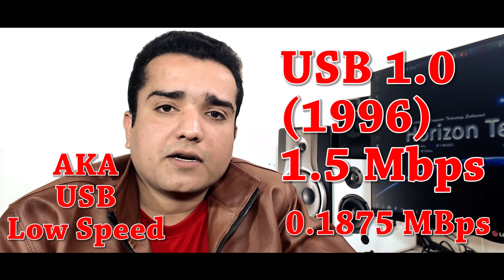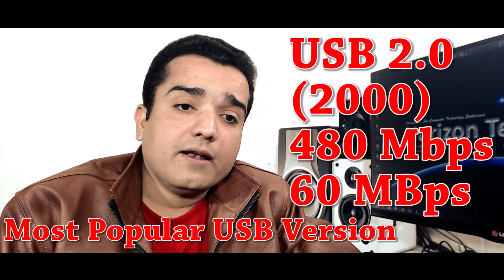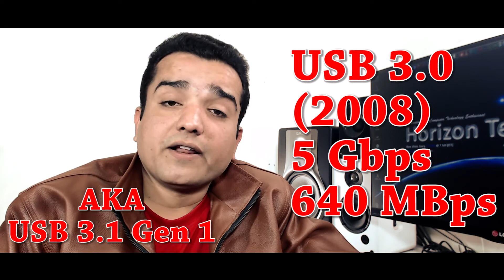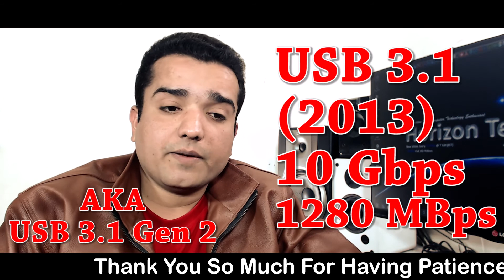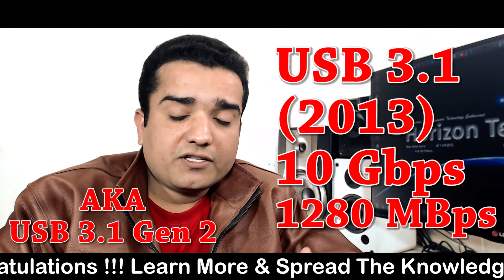What is USB? Universal Serial Bus (Hindi) | Kshitij Kumar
USB Explained in Hindi | Universal Serial Bus
USB Versions - 1.0, 1.1, 2.0, 3.0, 3.1 Bandwidth (Speeds) Explained
USB 3.1 Gen 1 Vs USB 3.1 Gen 2 Explained

Time Stamps
USB Basic Explanation - 00:12
USB 1.0 - 06:03
USB 1.1 - 08:09
USB 2.0 - 08:52
USB 3.0 - 11:50
USB 3.1 - 13:58
USB 3.1 Gen & Gen2 Difference - 15:48